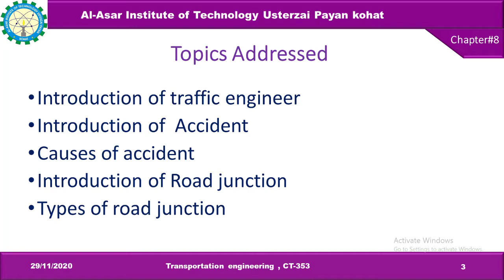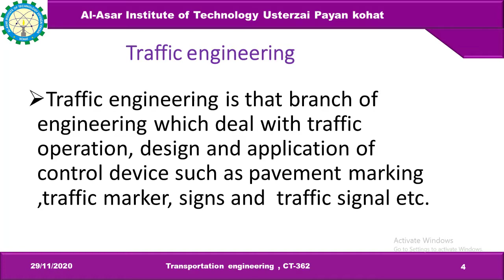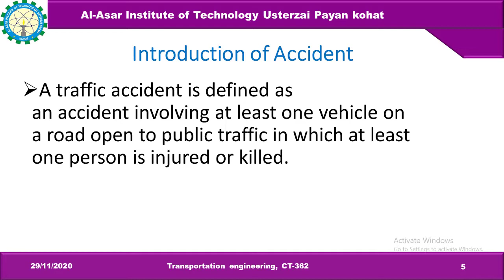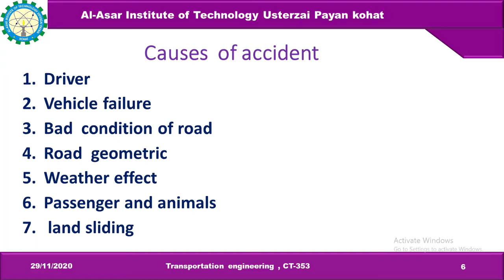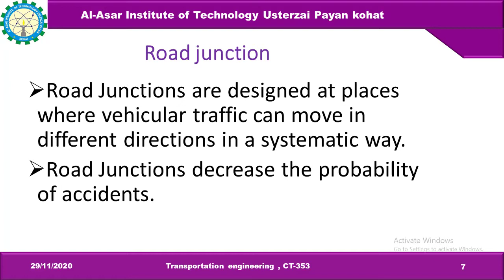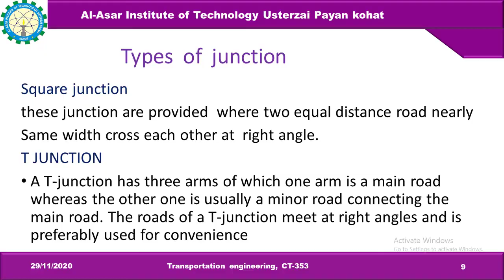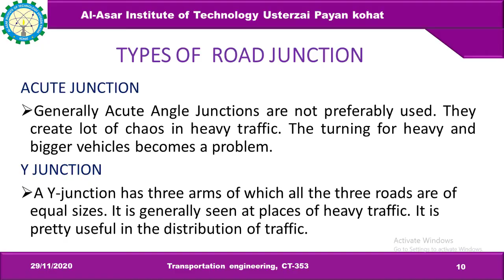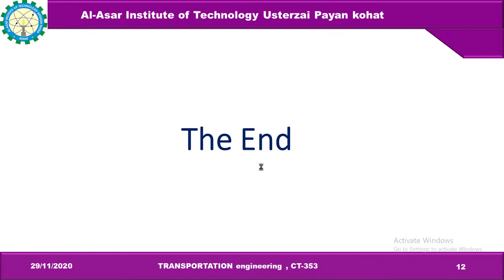introduction of traffic engineer ,accident ,causes of accident, junction and types of junction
dear student in this video  we will cover this topic
 Introduction of traffic engineer
Introduction of  Accident
Causes of accident
Introduction of Road junction
Types of road junction
traffic engineer :
Traffic engineering is that branch of engineering which deal with traffic  operation, design and application of control device such as pavement marking ,traffic marker, signs and  traffic signal etc.
Introduction of Accident :
A traffic accident is defined as an accident involving at least one vehicle on a road open to public traffic in which at least one person is injured or killed.
Causes of accident ;
Driver
Vehicle failure
Bad  condition of road
Road  geometric
Weather effect
Passenger and animals
 land sliding
 Road junction :
Road Junctions are designed at places where vehicular traffic can move in different directions in a systematic way.
Road Junctions decrease the probability of accidents.

Square junction
T junction
Acute junction
Y- junction
Multiple junction
Flyover junction
Square junction
these junction are provided  where two equal distance road nearly
Same width cross each other at  right angle.
T JUNCTION
A T-junction has three arms of which one arm is a main road whereas the other one is usually a minor road connecting the main road. The roads of a T-junction meet at right angles and is preferably used for convenience
ACUTE JUNCTION
Generally Acute Angle Junctions are not preferably used. They create lot of chaos in heavy traffic. The turning for heavy and bigger vehicles becomes a problem.
Y JUNCTION
A Y-junction has three arms of which all the three roads are of equal sizes. It is generally seen at places of heavy traffic. It is pretty useful in the Multiple junction
When multiple roads meet at a same point, the junction is termed as Multiple Junction.
Flyover junction
When two roads cross each other at separate grades, they can be separated by allowing one Passover by means of a bridge or flyover.